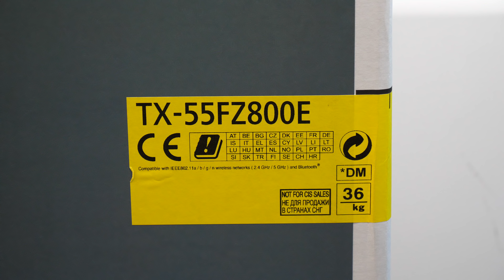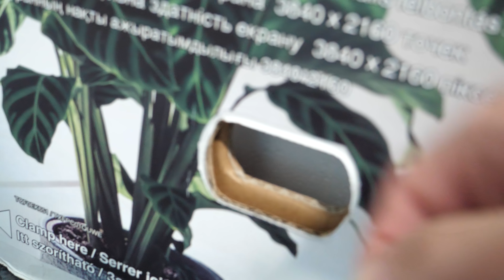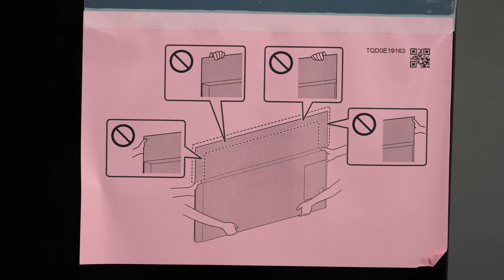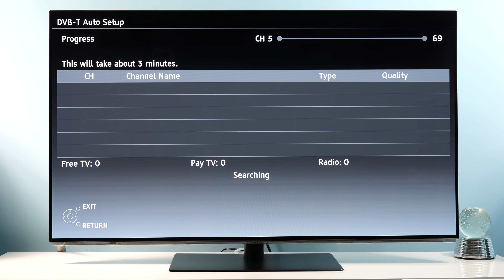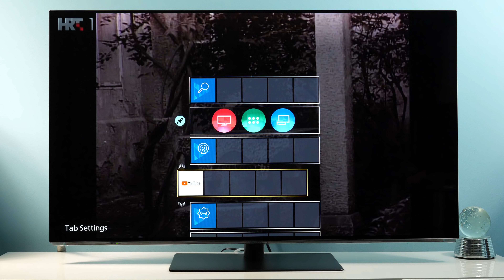Panasonic TX-55FZ800E 4K UHD OLED TV unboxing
Unboxing 2018 Panasonic OLED TV from FZ800 series - TX-55FZ800E. This is a THX-certified 4K UHD TV based on LG Displays WRGB OLED panel with Absolute Black filter, Panasonic's HCX video processor, support for HDR10, HLG and HDR10+.

Performance-wise, this TV is exactly the same as step-up FZ950 series except for the different design and built-in speakers instead of improved Blade speaker introduced in 2017 on EZ1000 series.

My home screen in version 3.0 brings substantial changes to the home menu - something I will check in detail in the separate video.

Check prices:
Amazon UK (£2,249.00 on 7th of July '18)

For more tips and tricks as well as reviews of modern TVs, please visit my YouTube channel: